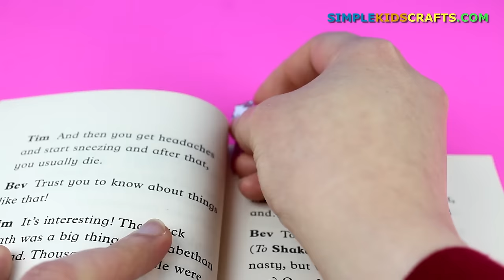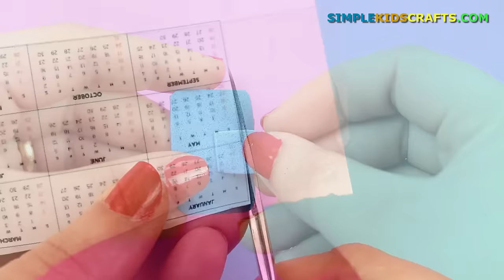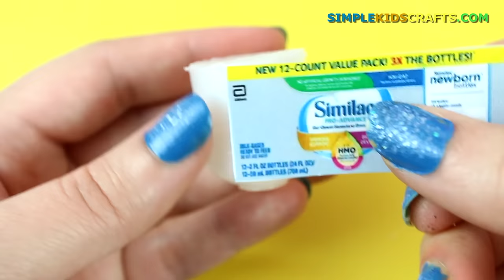100 Easy DIY Miniature Crafts for your Barbie Dolls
XOXOXO,
Merve